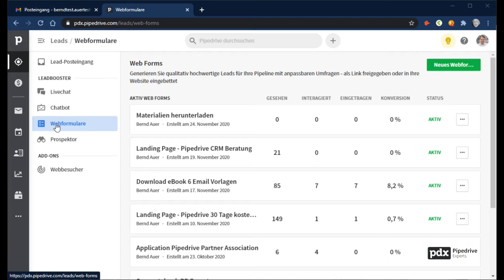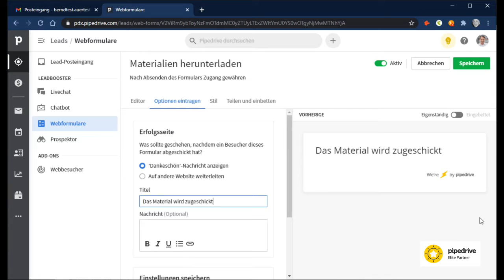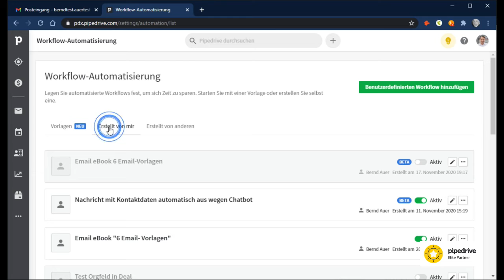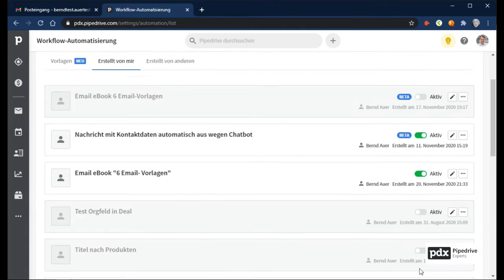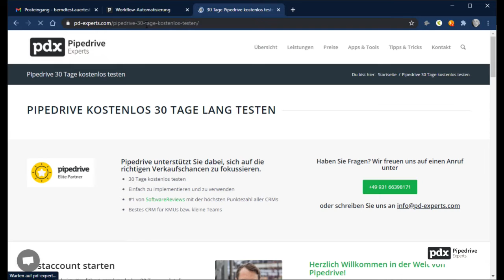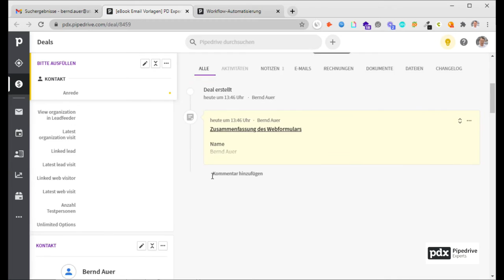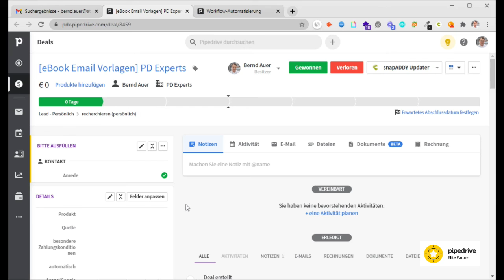eBooks mit Pipedrive versenden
So verschickt man eBooks an Interessenten über Pipedrive, die Ihre Kontaktdaten in ein Webformular eingetragen haben.

Man bekommt dann neben dem eBook "6 anpassbare Email-Vorlagen für jeden Schritt im Verkauf" übrigens ein Mail mit meiner Signatur, in der meine Kontaktdaten stehen, wenn Sie Fragen dazu haben.